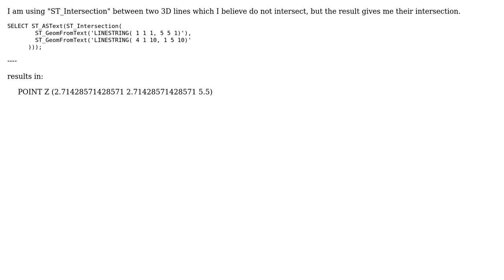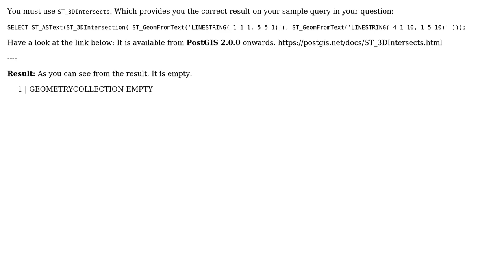GIS: Does ST_Intersection work in 3D? (2 Solutions!!)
GIS: Does ST_Intersection work in 3D?

With thanks & praise to God, and with thanks to the many people who have made this project possible! | Content (except music & images) licensed under CC BY-SA | Music | Images & others | With thanks to user Reza user PolyGeo user LR1234567 user John Powell user FRQ and the Stack Exchange Network Trademarks are property of their respective owners. You are responsible for your own actions.